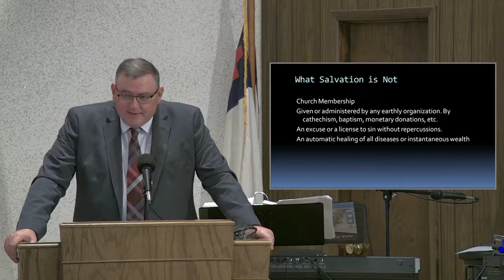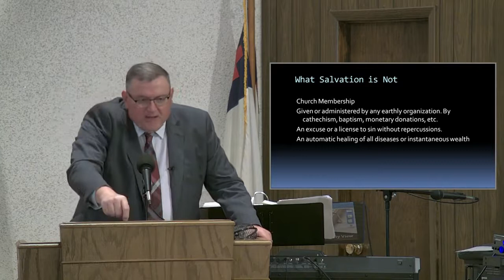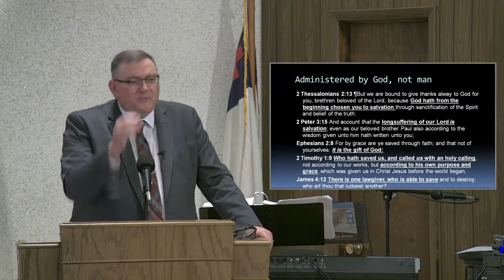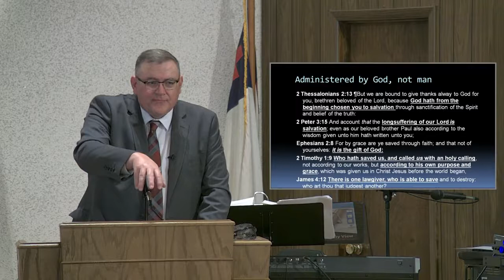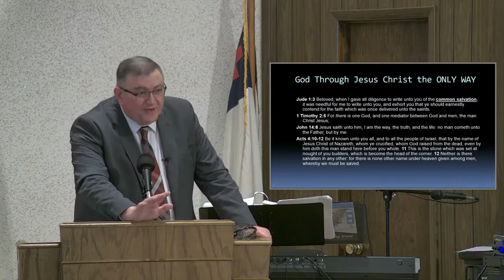Helmet Of Salvation- Mike Hoggard